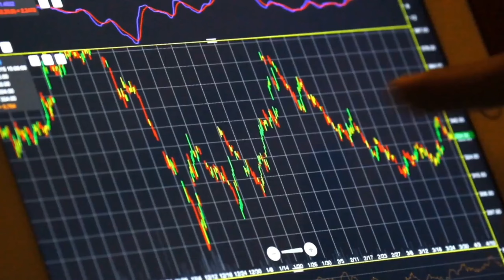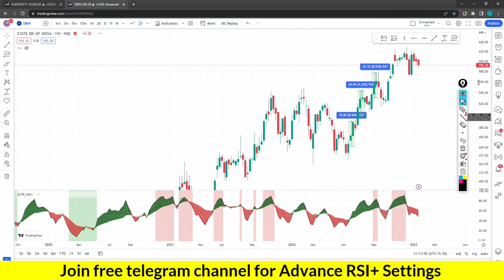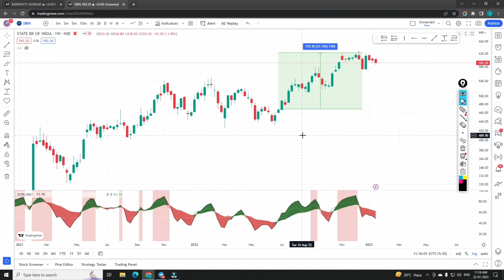Advance swing trading strategy | Paid swing strategy | Stock setup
Scanner link - STOCK SETUP OFFICIAL ( TELEGRAM CHANNEL )